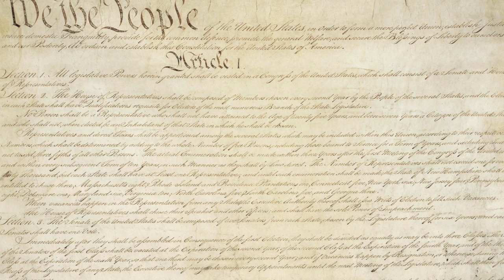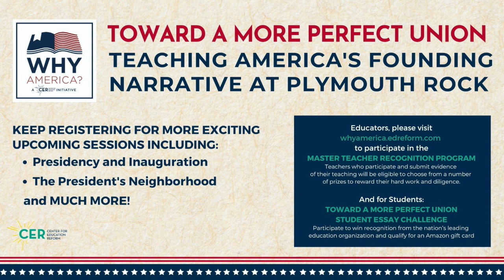Why America? A Look at Thanksgiving and Our First Government Charter | November 19, 2020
Our mission is to expand educational opportunities that lead to improved economic outcomes for all Americans, particularly our youth, ensuring that the conditions are ripe for innovation, freedom and flexibility throughout U.S.